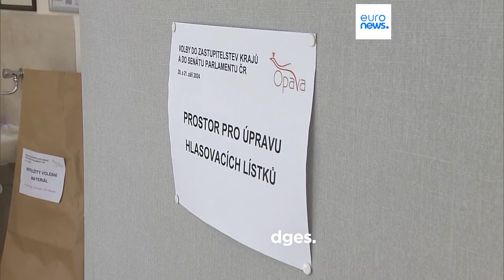Czechs vote in Senate and regional elections in the aftermath of massive flooding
Czech citizens took to the polls to exercise their democratic right amidst the backdrop of severe flooding which impacted the country and other parts of Central Europe.